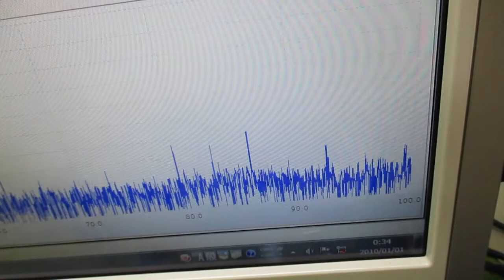オリジナル超音波実験（メガヘルツの超音波発振制御プローブ） ultrasonic-labo